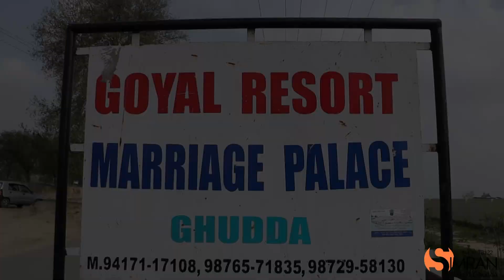Simranjeet & gurwinder 2020 wedding highlights Simran studio ghudda